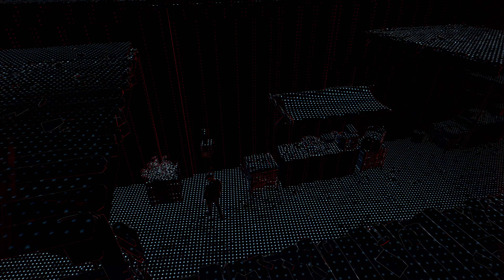Watch Dogs®: Legion_20210127213032